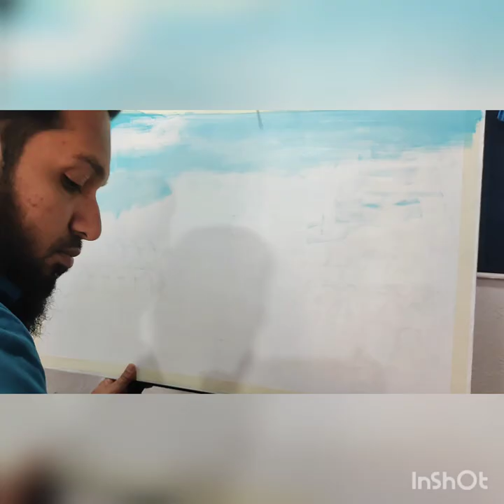How to draw kaaba big acrylic painting (2ft X 3ft) by Aslam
Canvas size:- 2 ft X 3ft
Colors :- Acrylic